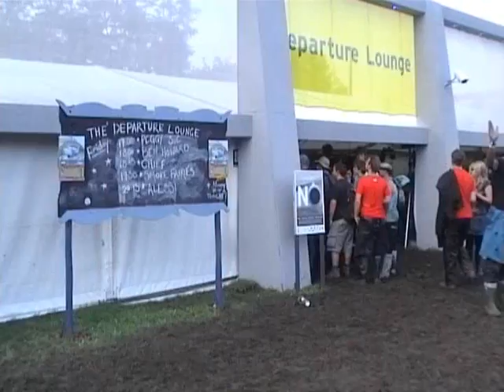Glastonbury 09."Chief".@ Greenpeace, Departure Lounge.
departure lounge greenpeace glastonbury 09